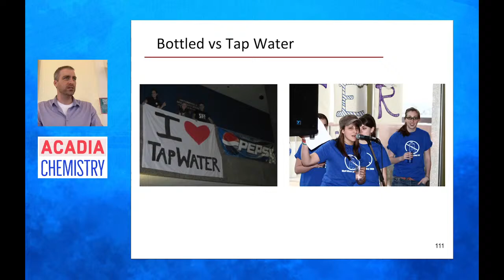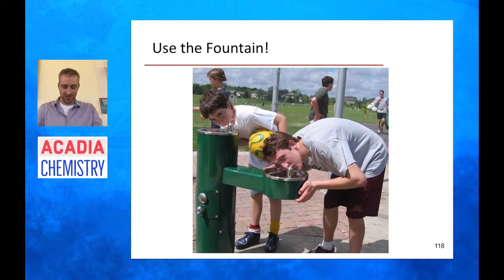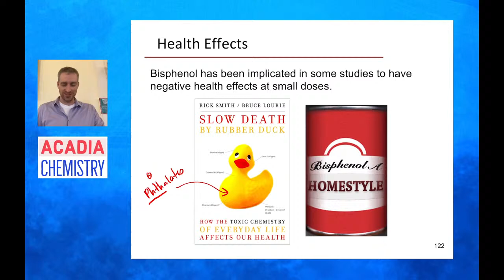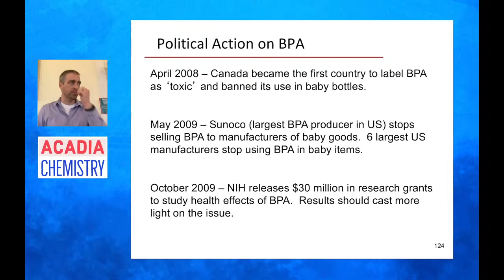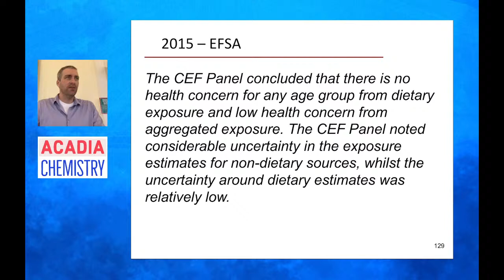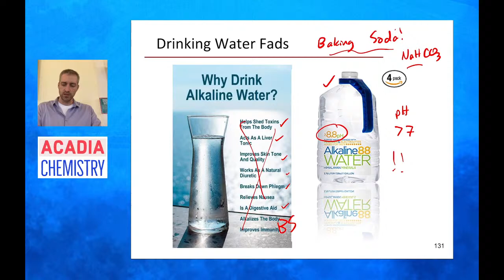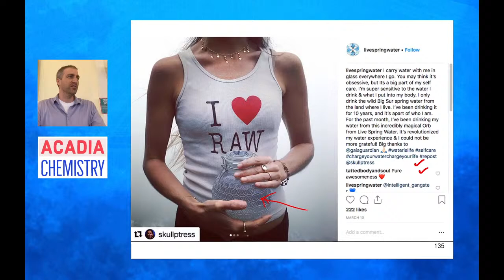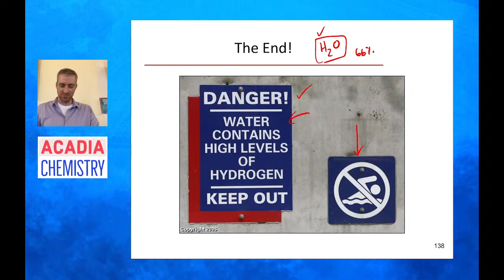CHEM 1053 - Class 16